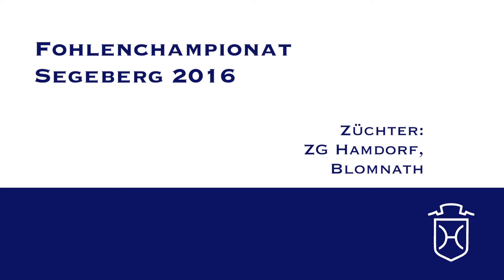SE095CH Stutfohlen von Quibery - Calato - Lord